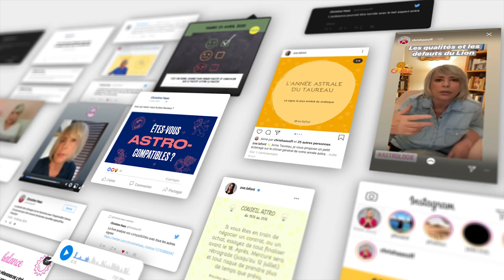Horoscope Capricorne ♑️ Mai 2021 🍀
🍀 horoscope du Capricorne ♑️ pour le mois de mai #2021 avec des conseils en astrologie et en psychologie.

🍀 Éphémérides du mois de mai:
- Soleil : Taureau puis Gémeaux à partir du 20
- Nouvelle Lune : le 11 à 21° du Taureau
- Pleine Lune : le 26 à 5° du Sagittaire
- Mercure : Gémeaux le 4. Rétrograde le 29 à 24°.
- Vénus : Taureau puis Gémeaux à partir du 9.
- Mars : 4° à 22° Cancer
- Jupiter : en Poissons le 13 mai.
- Saturne: 13° Verseau. Rétrograde le 23.
- Uranus : 10° à 12° Taureau
- Neptune : 22° à 23° Poissons
- Pluton : 26°R Capricorne